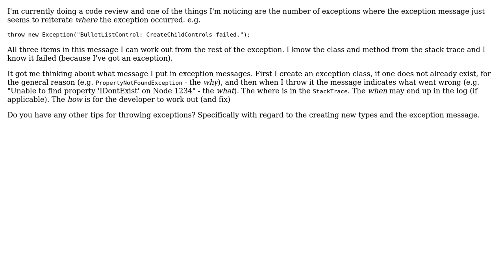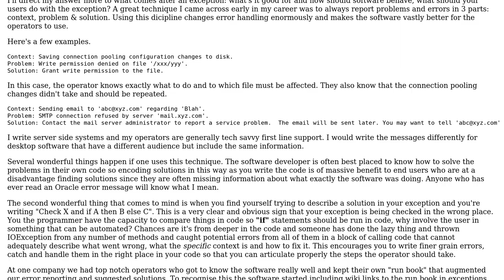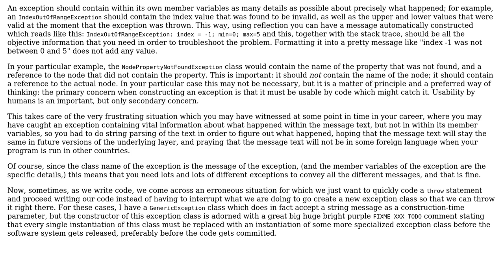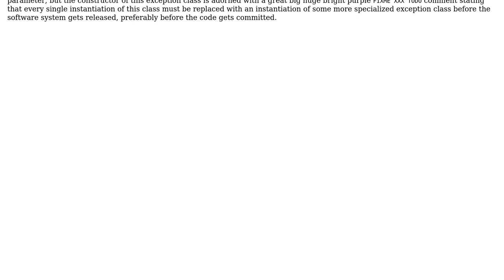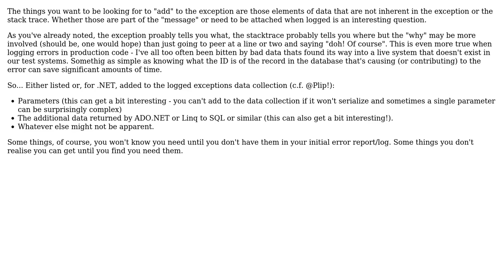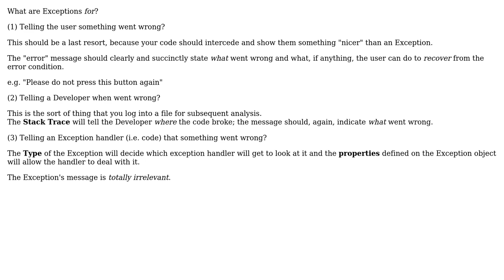Software Engineering: How to write a good exception message? (6 Solutions!!)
Software Engineering: How to write a good exception message?

With thanks & praise to God, and with thanks to the many people who have made this project possible! | Content (except music & images) licensed under CC BY-SA | Music | Images & others | With thanks to user Sir Wobin user Phill W. user Murph user Mike Nakis user mbillard user Colin Mackay user bytedev and the Stack Exchange Network Trademarks are property of their respective owners. You are responsible for your own actions.